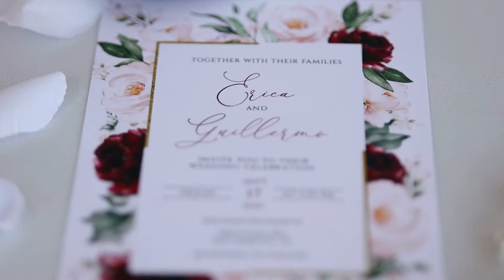Erica & Guillermo Wedding Video